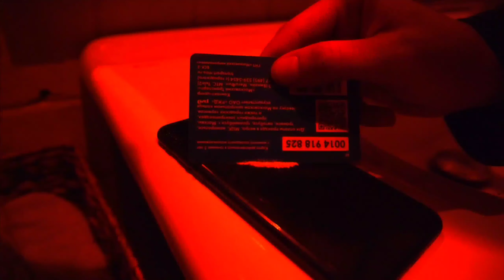KEAN DYSSO - TXDAY